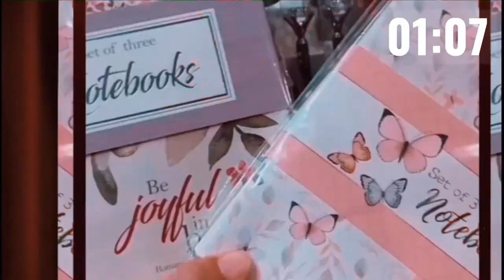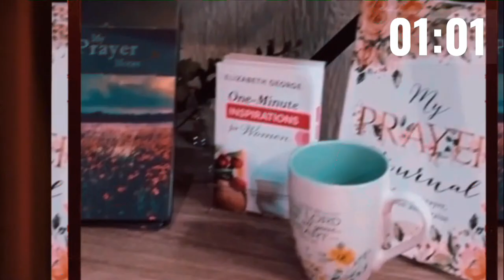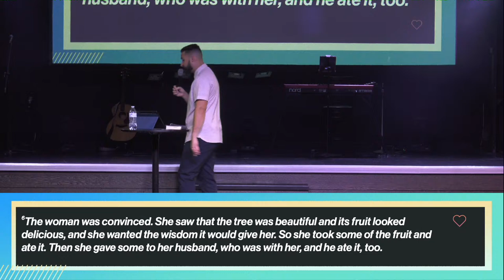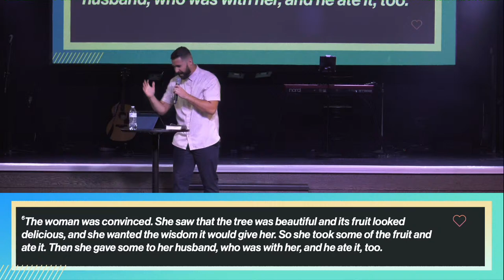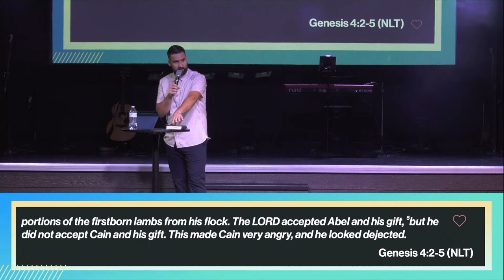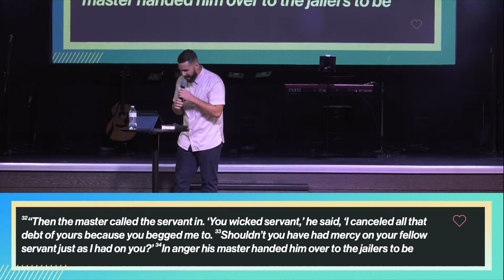Habits of a Healing Home -Pastor Ben Corkum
Healthy Relationships "Loving People Gods Way"